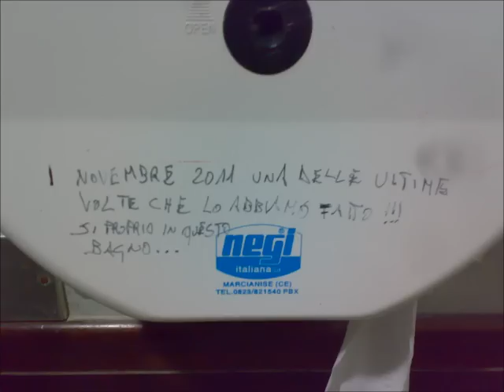l'ultima volta che ho fatto l amore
Broncorotto Mc Baco - Ho Visto
80100
Fotografia by o' Filippò